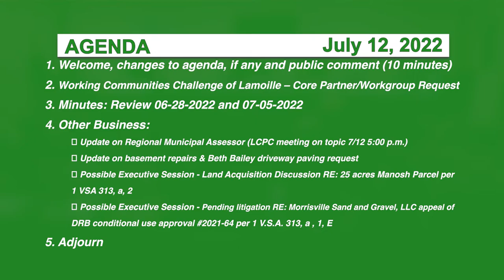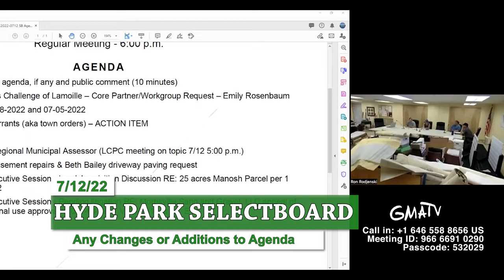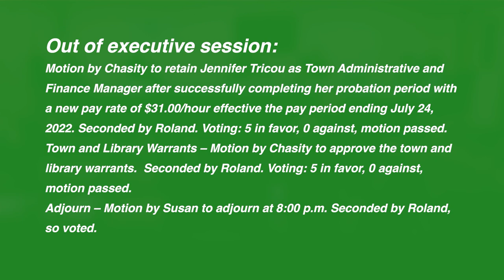Hyde Park Selectboard 7/12/22